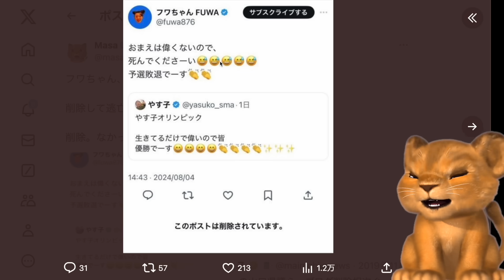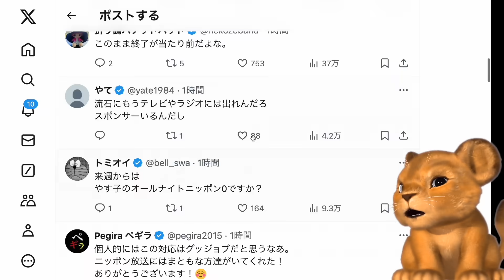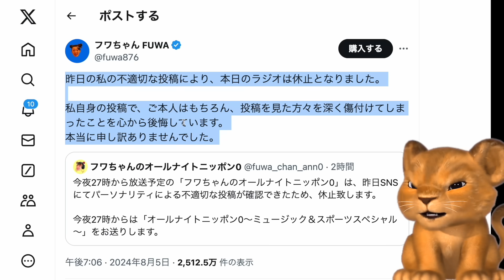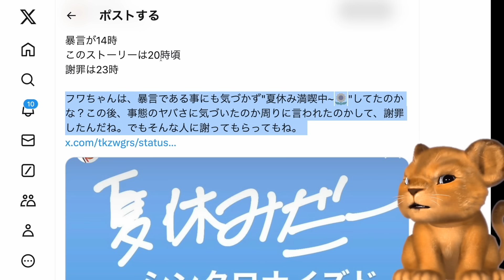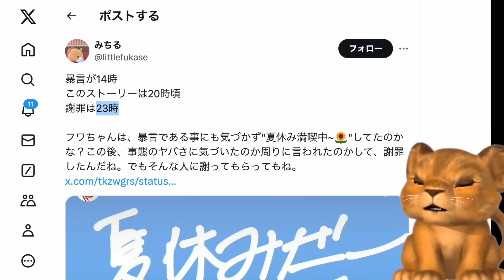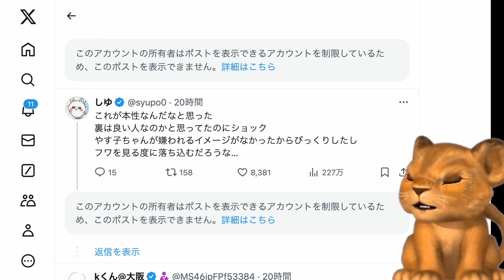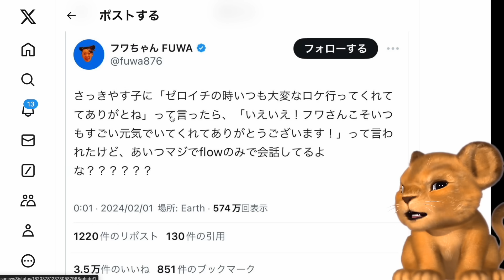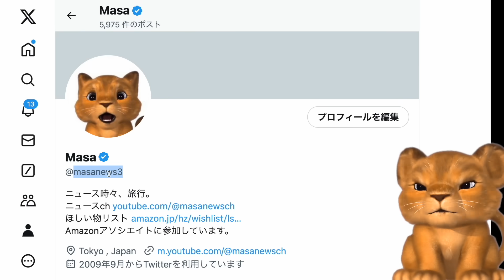フワちゃん、やす子への誹謗中傷でラジオ休止！飛行機内でもCAに迷惑行為をしていたwww【Masaニュース雑談】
▼Masaニュース雑談・全動画一気見・作業用などにどうぞ！